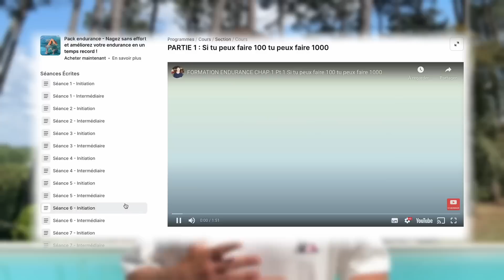LA TRAINÉE EN CRAWL - 3 Exercices pour réduire la résistance à l'avancement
Aujourd'hui on parle de la résistance à l'avancement dans l'eau ! ❌

Dans cette vidéo je vais de donner 3 exercices qui vont réduire cette résistance à l'eau pour te permettre d'avancer en crawl ! 🏊‍♂️

Au programme 📝 :

00:00 Intro
01:33 EXERCICE 1 : Crawl rotation max
02:34 EXERCICE 2 : Crawl téléphone
03:30 EXERCICE 3 : Battements puis nage complète

Bon visionnage ! 🍿